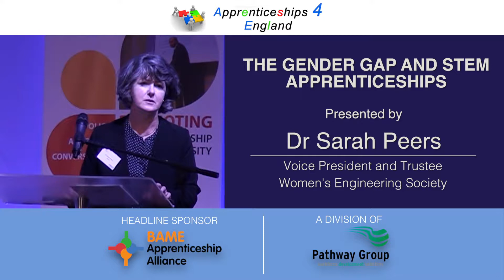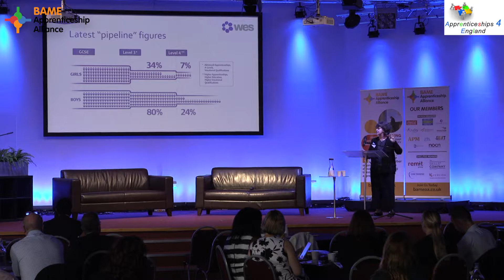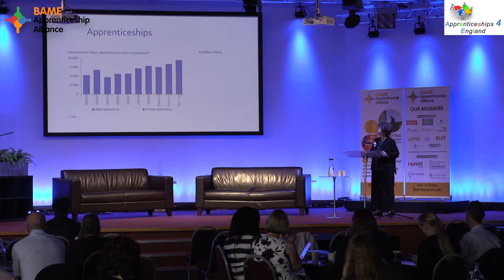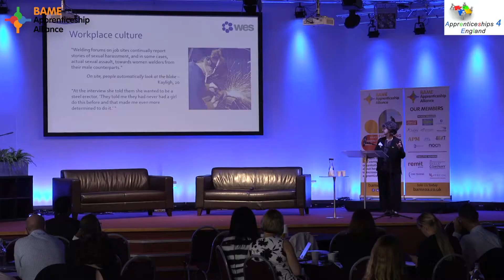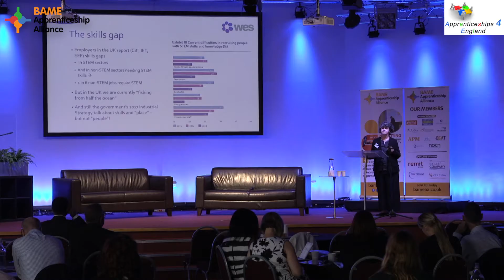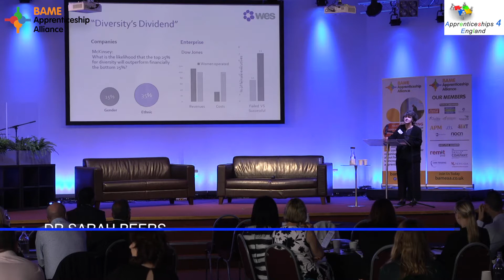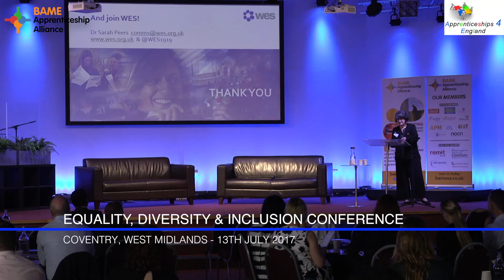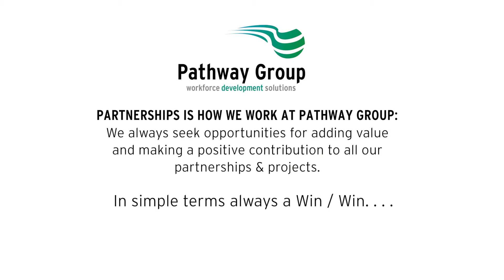Dr Sarah Peers - Apprenticeships 4 England Conference, Coventry July 2017